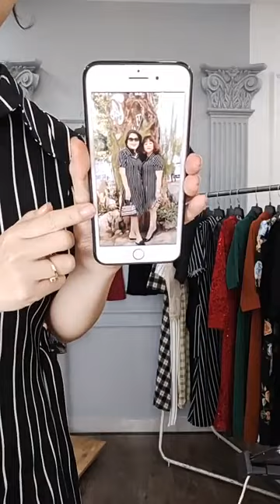🎁 Xuất sắc Siêu phẩm - Top 19 Đầm Dự Tiệc Dạo Phố Cao Cấp - Thời Trang Trung Niên 2021 Tuổi 40 50 60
🎁 Xuất sắc Siêu phẩm - Top 19 Đầm Dự Tiệc Dạo Phố Cao Cấp - Thời Trang Trung Niên 2021 Tuổi U40 U50